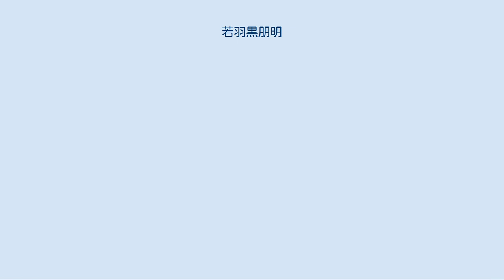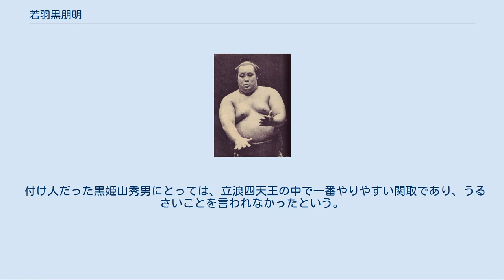若羽黒朋明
若羽黒 朋明（わかはぐろ ともあき、1934年11月25日 - 1969年3月2日）は、神奈川県横浜市中区曙町出身で、1950年代から1960年代にかけて活躍した大相撲力士である。
本名は草深 朋明（くさぶか ともあき）。
 冬が近く朝晩が冷え込むようになった1934年11月25日に、神奈川県横浜市でクリーニング店を営む草深栄吉の長男として誕生した。
後に愛称となる「ドライ坊や（ボーイ）」は、実家がクリーニング店であることに由来する。
幼少期から体格が良く、小学一年生の時点で相撲で六年生を破るなど、近所ではわんぱく大将として鳴らした。
横浜市立吉田中学校では水泳選手として活躍していたが、中学三年生のある日に栄吉と親しかった行司が自宅を訪ねてきて、恵まれた体格から角界入りを勧められた。
あまりにも突然の勧誘で戸惑ったためにまずは相撲観戦から始まり、それでも入門を尻込みしていると立浪から「部屋でゆっくり遊んで行きなさい」と言われた。
部屋で2～3日遊んでいるうちに北海道巡業へ誘われ、現地で「廻しを付けて相撲を取ってみろ」と言われたことでそのまま立浪部屋へ入門した。
恵まれた体格だったが入門前の激しい稽古によって体重が基準を下回ったために新弟子検査では直前に水をがぶ飲みして受験したが、21貫（79kg）と言われて足元を見ると、立会人かつ部屋付き親方だった白玉が秤に片足を載せて助けていた。
 1949年10月場所で初土俵を踏んだが、その時はまだ14歳だった。
1950年1月場所で番付に自身の名が記載されたが、四股名にどうしても「若」の字が欲しかったことから同部屋の大先輩の横綱・羽黒山政司に因んだ「若羽黒」となった。
しかし、小島貞二は若羽黒の四股名について、「むしろ安念山のほうが、そういった感じがするんですけどね」と立浪の部屋持ち時代に語っている。
 非力でポッチャリしていたため、立浪からは何が何でも押しに徹するように指導を受けた。
これが功を奏し、1954年3月場所で新十両、1955年3月場所で20歳3ヶ月の若さで新入幕を果たした。
一年後の1956年3月場所では東前頭15枚目で12勝3敗と好成績を残し、朝汐太郎・若ノ花幹士との優勝決定巴戦に出場したものの平幕下位の若羽黒には荷が重く、あっさり敗退してしまった。
それでも活躍が認められて、初の三賞となる敢闘賞を受賞した。
その後は幕内上位から三役に定着し、1959年9月場所では関脇で12勝3敗と好成績を挙げ、場所後に大関へ昇進した。
この昇進は大相撲が年6場所制になった1958年以降では史上初の大関となった。
その新大関の同年11月場所では13勝2敗と入幕以来、自己最高の成績を挙げ、幕内最高優勝を果たし、この優勝を同場所限りで引退する「ひげの伊之助」への餞とした。
同年12月には、自身の大関昇進披露と結婚披露宴を帝国ホテルにて同時に開催し、長嶋茂雄らが参列して祝福した。
 新大関の場所で幕内最高優勝を果たしたことから、周囲からは「押しの横綱が誕生か」「武蔵山以来2例目となる神奈川県からの横綱昇進なるか」と言われ始めた。
若羽黒の体型はゴムまりを思わせる球体のようなアンコ型で、しつこくネチネチと押して行く独特の押し相撲が持ち味だった。
しかし、綱獲り場所となった1960年1月場所で不覚にも7勝8敗と負け越しを喫すると、それ以降は横綱昇進どころか二度と「綱獲り場所」を迎えることが出来なかった。
同年11月場所では関脇・大鵬幸喜が13勝2敗で初の幕内最高優勝を果たしたが、10日目に大鵬へ土を付け、同場所では12勝3敗と大きく勝ち越した。
また、1961年1月場所では後に大鵬と共に「柏鵬時代」という大相撲の黄金時代を築くことになる大関・柏戸剛が13勝2敗で幕内最高優勝を果たすが、若羽黒は柏戸に対しても同じく10日目に土を付けて、さらにこの際に「オレは柏鵬の反逆児」と発言した。
 しかしそれ以降は稽古不足が災いし、若羽黒は場所終盤まで優勝争いに絡むことは一度も無くなった。
1961年7月場所は5勝10敗、同年9月場所は全休と連続負け越しとなり、自身初の角番となった11月場所は、11日目に柏戸に敗れて7敗目、12日目に大鵬に敗れてついに負け越しが決定し、3場所連続負け越し（当時の規定により）で大関陥落が決定した。
結局この場所は5勝10敗に終わり、結果的に柏戸・大鵬への「反逆」は返り討ちに遭う皮肉な結果となった（この場所後、柏戸・大鵬の両者は揃って横...